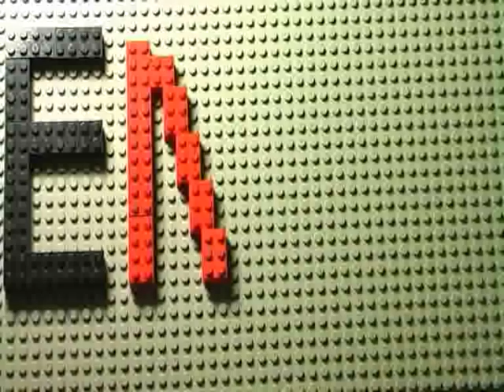Das ver-rückte Rennen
Dieser Trickfilm entstand während des Kinder Film Festes in Münster. Hiermit möchten wir uns  auch noch mal für die schöne Zusammenarbeit mit all den Kindern bedanken. Aber viel spaß beim gucken...